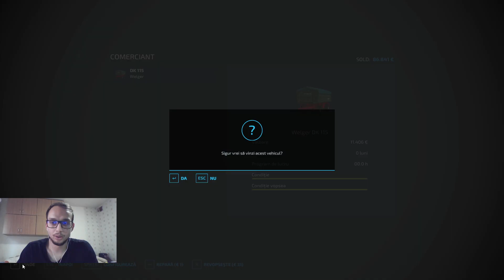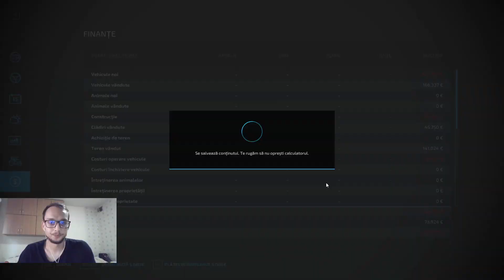FARMING SIMULATOR 22 .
Daca v-a placut nu uita-ti de  un like si sa v-a abonati.